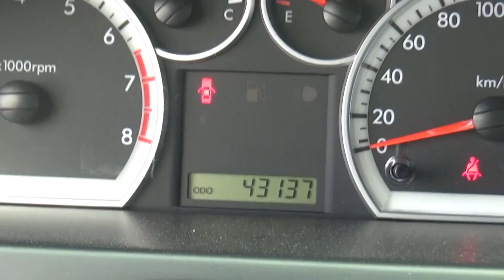Chevrolet / Aveo / 2016 - GL215815